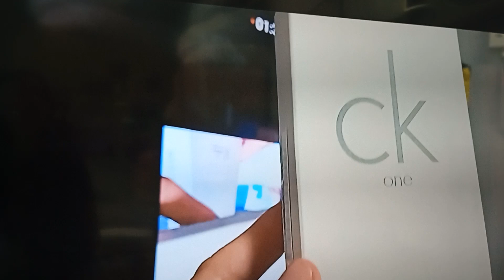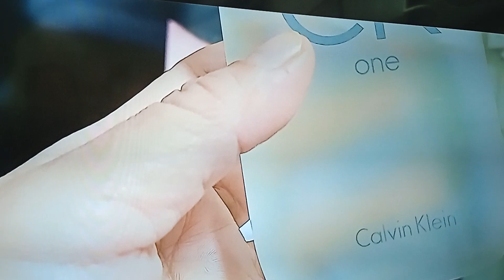Hihi PA IBOG ba?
PERFUME & CHEWING GUM
Just Sharing to you.Ok
That's the title of this Channel